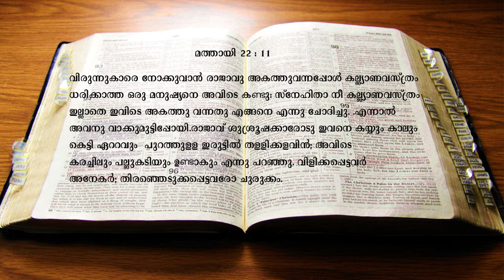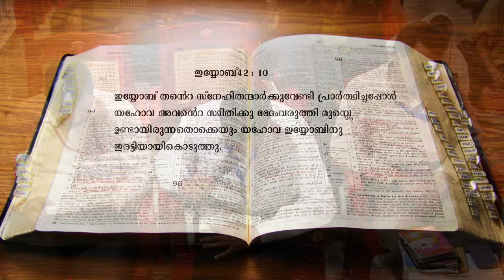|Importance of Prayer in Life | Malayalam Christian Message | Dr Shaji Shalom | Shalom Ministries